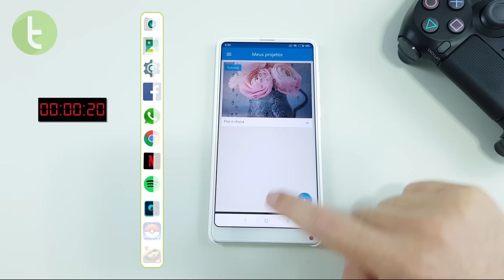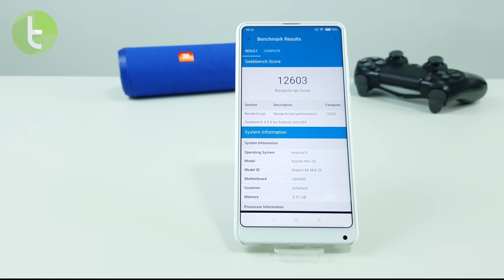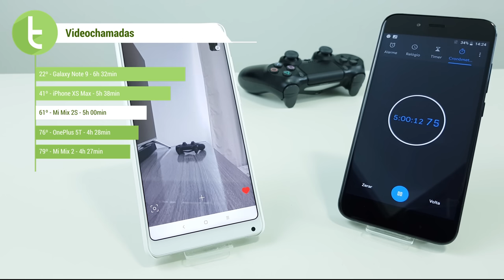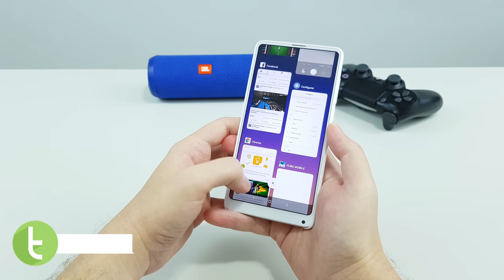Xiaomi Mi Mix 2S tem desempenho turbinado pelo Android Pie sem afetar bateria